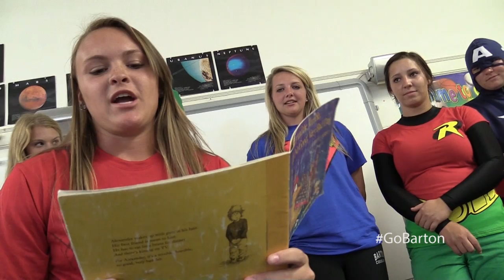Softball team reads to Otis-Bison Elementary students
Barton softball team made a stop in Otis, Kansas to meet nearly 90 students at Otis-Bison school.
They dressed in superhero costumes to make it easier for the young students to identify with them and share their love for school and reading.